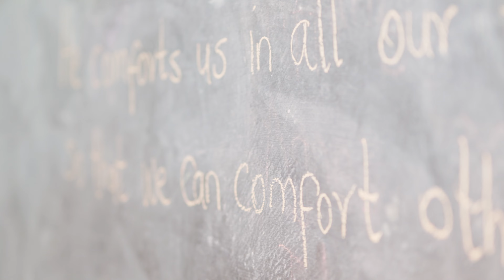Kenya Mission Trip 2024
| Gear Used |
Sony A7iv
Sony 24mm F1.4 GM

Rode Video Mic Go II